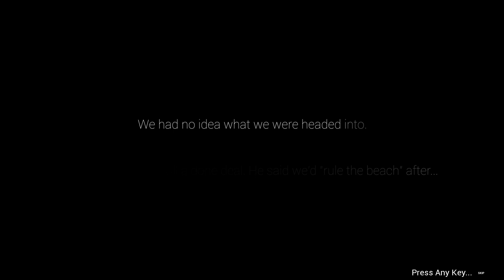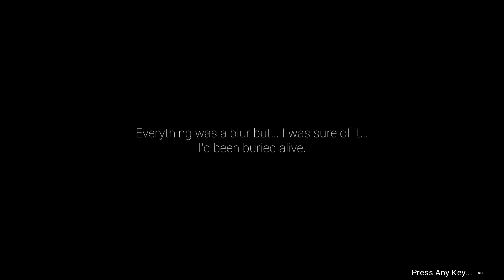DIE YOUNG 11 Minutes New Gameplay Demo (Upcoming OPEN WORLD Game 2017)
Die Young 11 Minutes Gameplay Demo New OPEN WORLD Game 2017